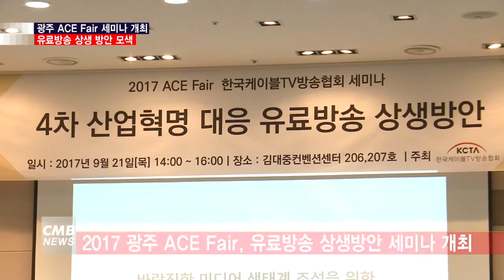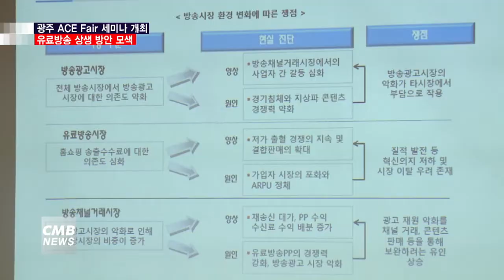[광주뉴스][리포트] 광주 ACE Fair 세미나, 유료방송 상생 방안 모색